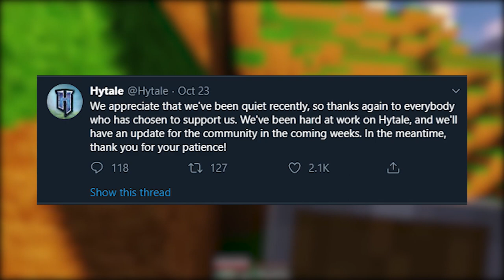BIG NEWS! New Hytale LEAK! Info Announcement, Beta and Release Date?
Hytale has recenty updated the community to speak about tha state of the game. We discuss the Hytale official release date and beta release date for gameplay.